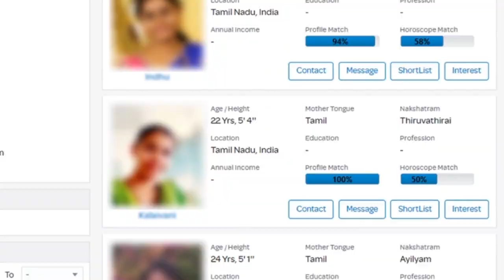December month rasi palan Viruchigam 2020 | விருச்சிகம் டிசம்பர் மாத ராசிபலன் | கார்த்திகை மாத palan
December month Rasi palan 2020 Viruchigam | விருச்சிகம் | கார்த்திகை மாதபலன் 2020 | டிசம்பர் மாதபலன்